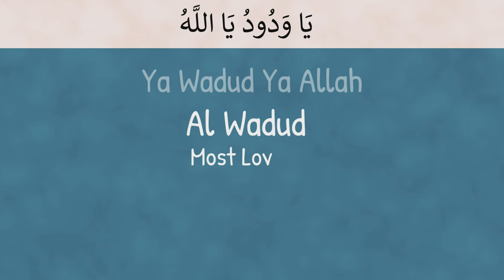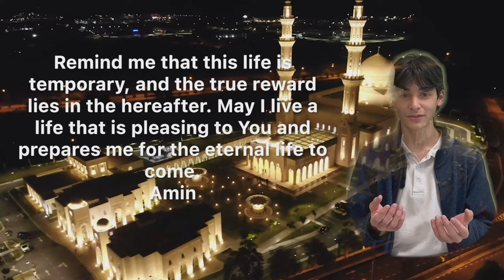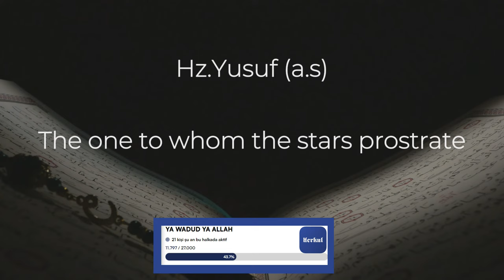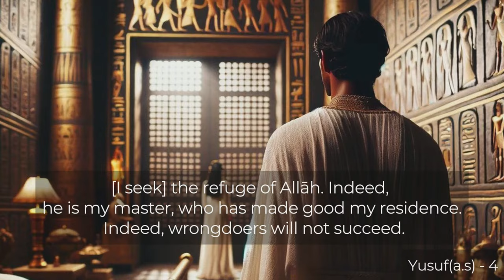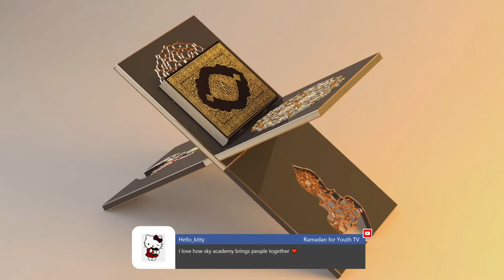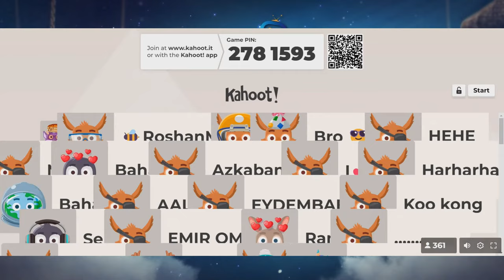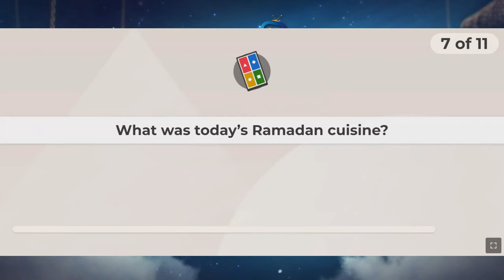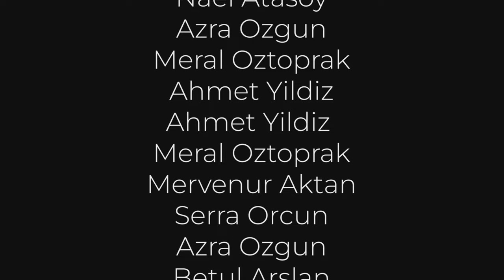Ramadan for Youth TV Day #12 (2024)